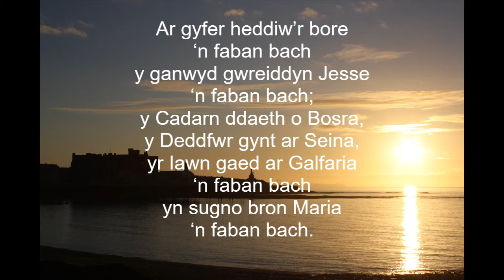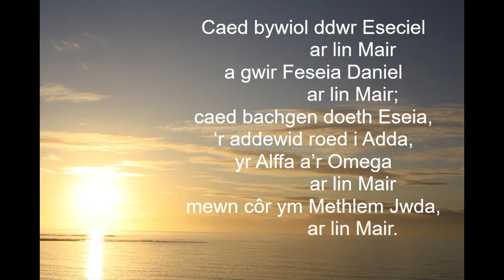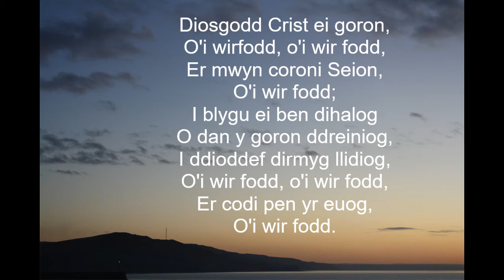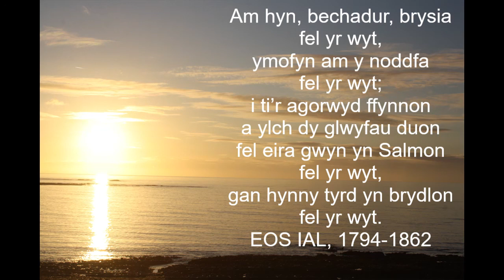Ar gyfer heddiw'r bore..... Eos Iâl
Fersiwn bywiog o'r garol draddodiadol hon wedi ei gosod gan Hywel ac Aled. "gan hynny tyrd yn brydlon fel yr wyt."